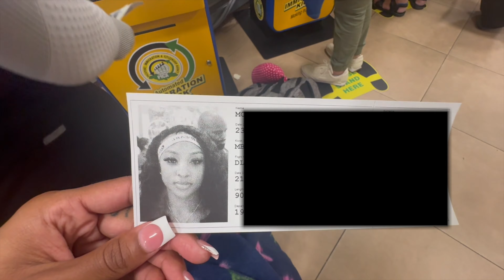MONTEGO BAE’S | TRAVEL VLOG GIRLS TRIP | spend my 21st birthday with me in jamaica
Bookiessssss let me tell yall somthinggg😭 a time was had! I wish i recorded more but yk when you having so much fun it slips your mind. I’ll do better next trip lol, hope you all enjoy!💕